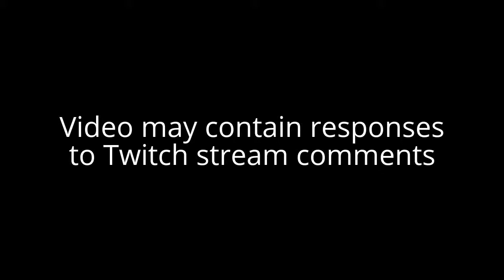Mass Effect (Elcor Diplomat, Sha'ira's Gift) Let's Play! #12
Welcome to Let's Play - Mass Effect! (New game plus)

Nathan Shepard
Male
Soldier (will change in me2)

My most favorite trilogy ever is, the Mass Effect Trilogy! I'm so excited that I can finally record it. It's a new game plus, so I've got plenty of over powered weapons to start, unfortunately that means the custom face was skipped, but I'll be doing that when I get to Mass Effect 2 and 3

Footage captured using Elgato game capture HD and Twitch.